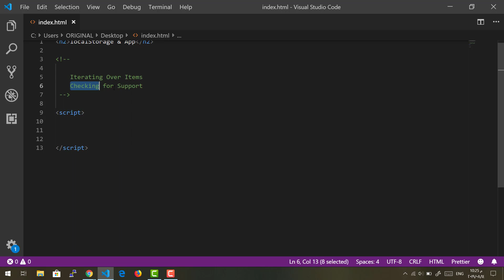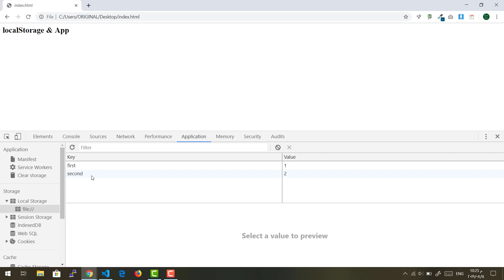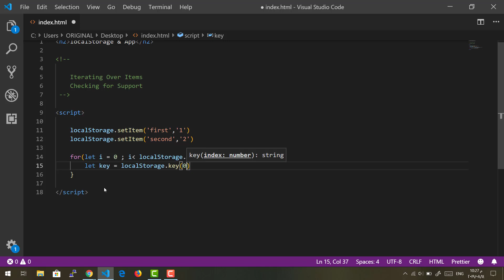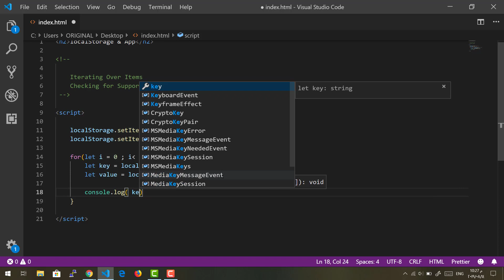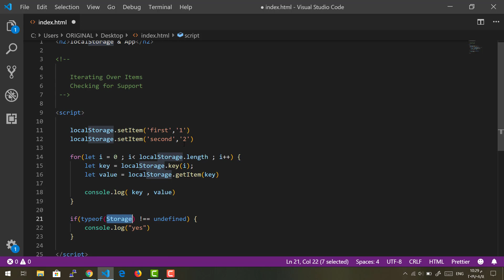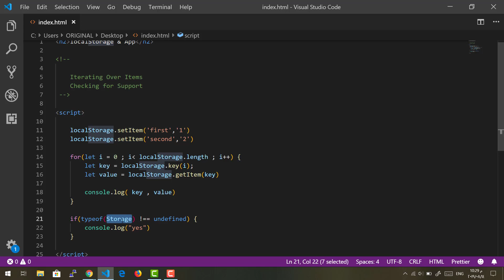LocalStorage & Application (#3) Iterating for Items & LocalStorage Support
Iterating for Items & LocalStorage Support
كيفيه لوب على اللوكل ستورج ومعرفه الـ
browser support